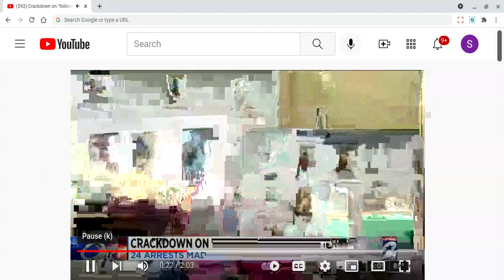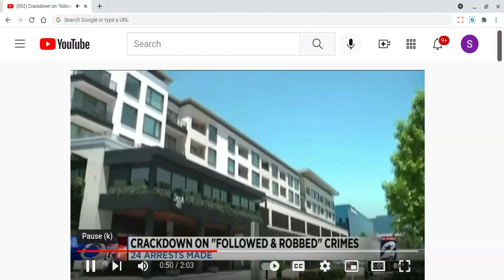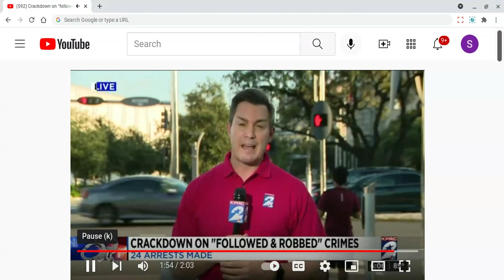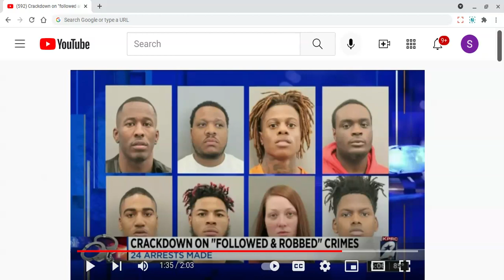Good Morning 2 U. Let's C What Becky & her Boo's DO! 24 People Arrested for Robberies.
Brief commentary on how a 24 people are arrested for crimes in the community. Dusty and Dustinas. Why?